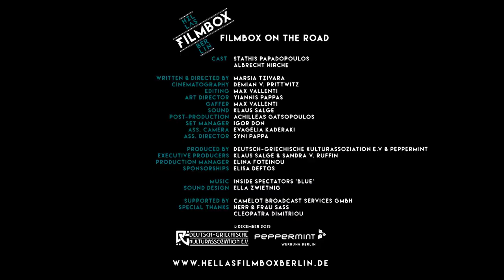Hellas Filmbox Berlin 2016 TRAILER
Kiek mal, Berlin! This is the trailer of the 1st Hellas Filmbox Berlin, taking place January 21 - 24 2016 @ cinema BABYLON, Berlin Mitte.

HELLAS FILMBOX BERLIN

findet erstmals vom 21. bis 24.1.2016 im Kino Babylon am Rosa-Luxemburg-Platz statt. Mit 71 Filmen aus den Genres Spielfilm, Dokumentarfilm, Kurzfilm und New Vision wird dem deutschen Publikum die Kulturlandschaft Griechenlands in großer Bandbreite präsentiert Nach Los Angeles, New York, London, San Francisco und diversen Städten in Australien, etabliert sich somit auch in Berlin ein griechisches Filmfestival!

40 Deutschland-Premieren werden zu erleben sein, 15 zusätzliche Berlin-Premieren, eine Weltpremiere. Natürlich stehen auch moderne Filmklassiker des griechischen Kinos auf dem Programm. Mehr als 25 Filme sind für HELLAS FILMBOX BERLIN mit deutschen Untertiteln versehen worden – extra für das Publikum in Deutschland!

© Hellas Filmbox Berlin & peppermint

| Credits |
Actors: Stathis Papadopoulos, Albrecht Hirche
Written & directed my: Marsia Tzivara
Cinematography: Demian v. Prittwitz
Editing: Max Vallenti
Art director: Yiannis Pappas
Gaffer: Max Vallenti
Sound: Klaus Salge
Post-Production: Achilleas Gatsopoulos
Set manager: Igor Don
Ass. camera: Evangelia Kaderaki
Ass. director: Syni Pappa

Produced by: Deutsch-Griechische Kulturassoziation e.V. & peppermint
Executive producers: Klaus Salge & Sandra von Ruffin
Production manager: Elina Foteinou
Sound design: Ella Zwietnig

Supported by: Camelot Broadcast Services GmbH
Special thanks: Herr & Frau Sass, Cleopatra Dimitriou